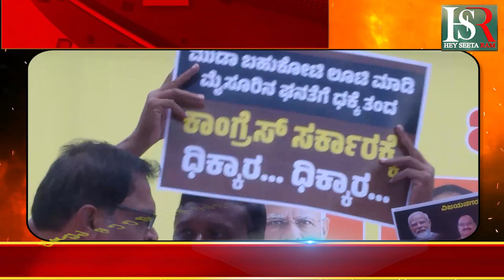C. N. Ashwath Narayan | ಬಿಜೆಪಿ ಪ್ರತಿಭಟನೆ ಮುಖ್ಯಮಂತ್ರಿ ರಾಜಿನಾಮೆಗೆ ಆಗ್ರಹ | Siddaramaiah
Karnataka | ಕರ್ನಾಟಕ
Kannada | ಕನ್ನಡ